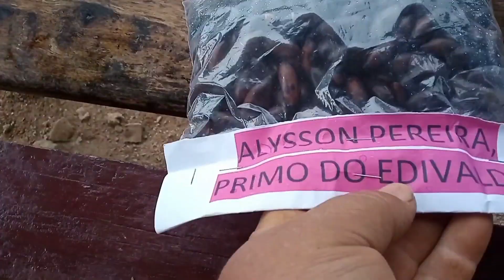Primeira trovoada no telhado+ Preparando Piso da casa